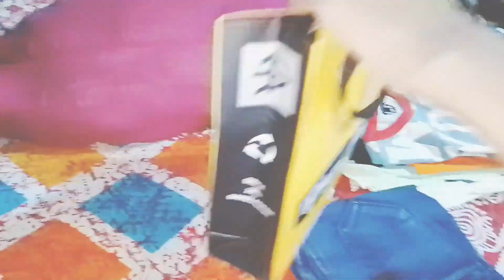ঈদের শপিং এর জন্য কত টাকা পেয়েছি, আর কি কি কেনাকাটা করেছি।🤩Eid shopping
এবার ঈদে আমি এবং মায়ান দুজনে মিলে ১১ হাজার টাকা পেয়েছি ঈদের শপিং করার জন্য।

এবার অনেক কিছু কেনাকাটা করেছি তার সবকিছু আপনাদের সাথে শেয়ার করব।

ঈদুল ফিতরের কেনাকাটা শেষ করে ফেললাম। আপনারাও মজা করবেন ঈদের দিন। আমার জন্য দোয়া করবেন